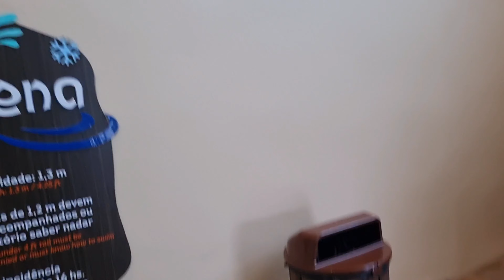FOMOS NO ACQUAMOTION EM GRAMADO! | Vlog de Férias #03 | ‹ Rafa Nunes ›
Bem vindo ao Vlog de Férias do Rafão!

Lembrando que vai sair Vlog de Férias do dia 10/01 ao dia 15/01 as 19h aqui no Youtube!

Onde estamos: Gramado/RS
Resort: Laghetto Golden Resort